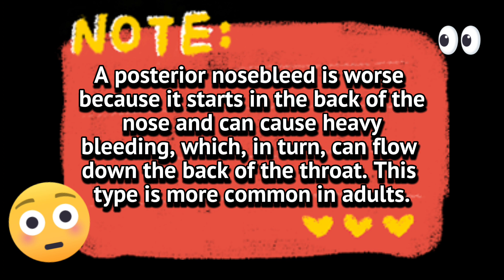Fun Fact Friday V